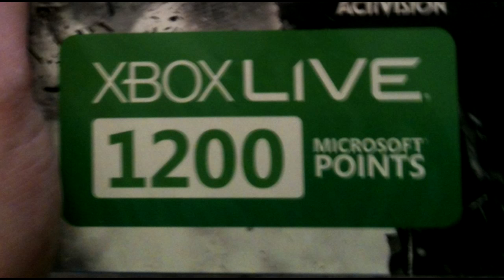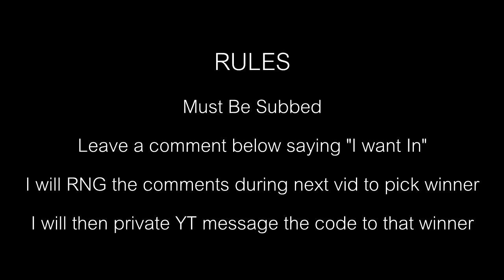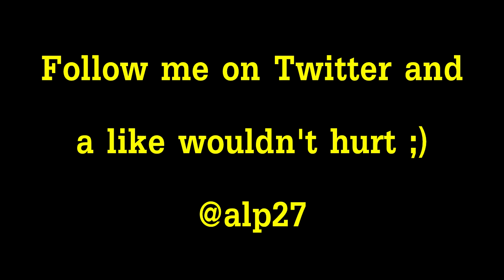FIFA 12 Ultimate Team - 4000 subs Thank you giveaway video Xbox 360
Hey Guys,

Just hit 4000 subs.. wanted to say a massive thanks to everyone who has subbed or liked a video. Whether you have been around since video one or just subbed today - THANK YOU.

I got a lot of messages in past asking for a 360 giveaway but as I dont have one it made it tricky. However ive sorted it and as a way of saying thanks i'm giving away a 1200 Points Microsoft points voucher. Just follow the instructions in the video and good luck to all who enter.

Likes would be nice too ;)

If you are on PS3 I aint forgotten about you.

Cheers

alp

Deadmau5 and Ultra Records